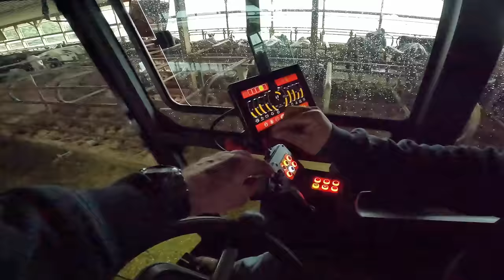Nuhn Bedder Spreader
Nuhn Sand Bedder

For Farming Fixing and Fabricating